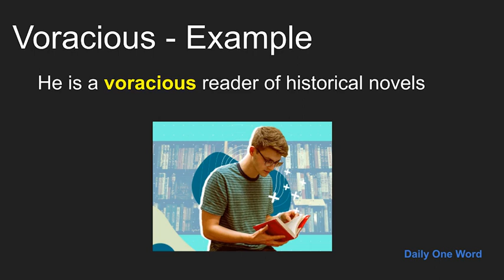Meaning of Voracious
Meaning, Example and Pronunciation of word Voracious